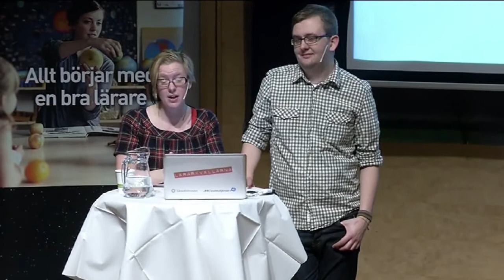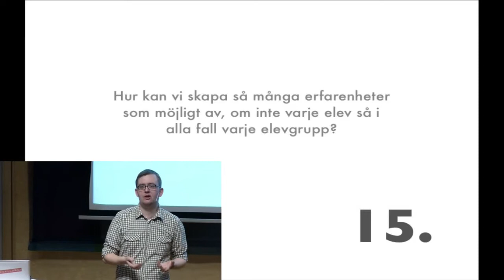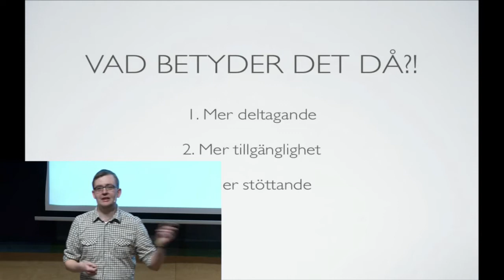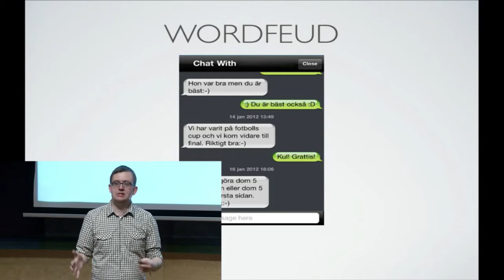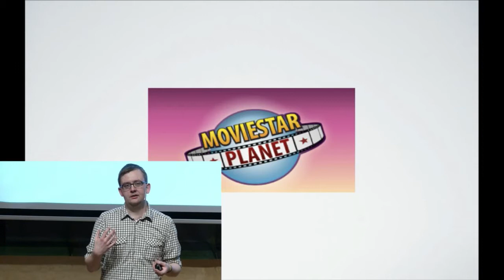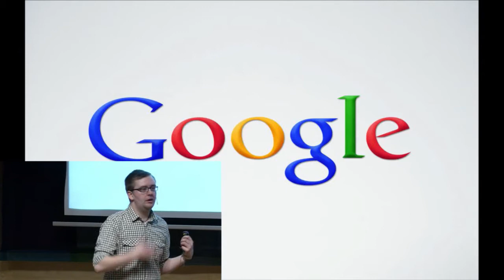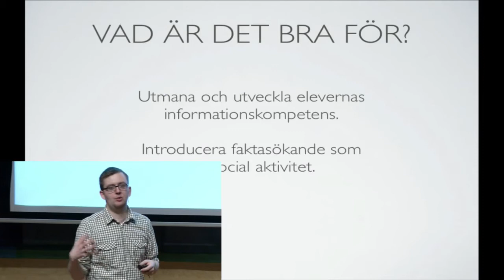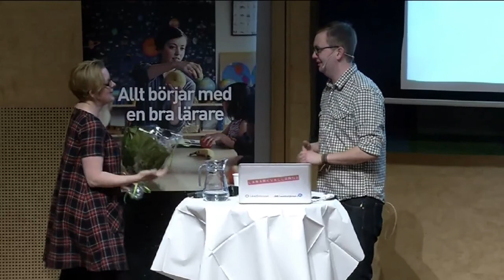Sociala medier och spel som ett stöd i lärandet - Jacob Möllstam - Lärarkvällarna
Hur kan lärare använda sociala medier och sociala spel i sin undervisning? Jacob Möllstam, (killfröken.se), berättar om hur han arbetar med bl.a. Facebook, Minecraft och Moviestarplanet i sin undervisning för att möta eleverna där de är, för att göra skolarbetet med relevant samt för att utnyttja digitala plattformar för att skapa kommunikation kring lärande.

Hela videon är licenserad under Creative Commons (erkännande).